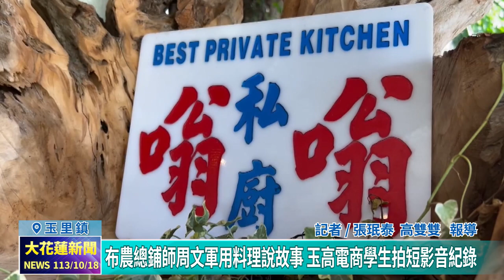20241018 08 布農總鋪師周文軍用料理說故事 玉高電商學生拍短影音紀錄